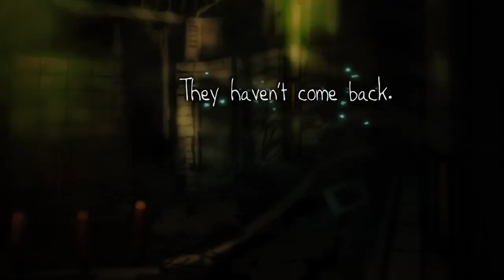Yomawari: Night Alone | Announcement Trailer | PS Vita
A young girl is walking her dog Poro around town at dusk when a tragic accident forces her to return home with only Poro's leash in hand. The girl's sister commands her to stay home while she goes out into the night to search for the dog. Time passes. Growing impatient, the girl decides to search for her missing sister and dog herself.
But when she steps foot outside, she realizes that this is not the same town. The darkness has made the town unfamiliar, and she appears to be utterly alone...save for the spirits that stalk her. The girl must hide from, outsmart, or outrun the hunting spirits while she searches for clues to find her loved ones.